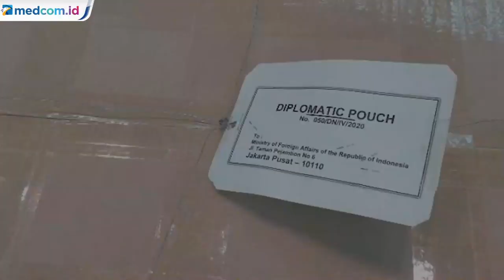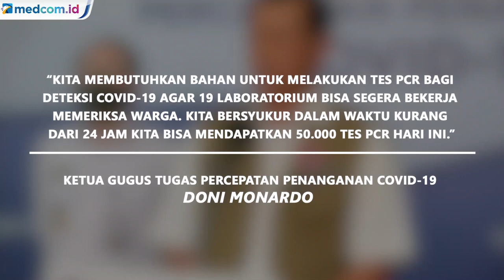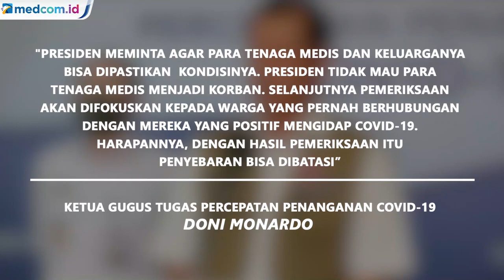50 Ribu Tes PCR Tiba di Indonesia, Doni Monardo Harap Pemeriksaan Bisa Lebih Cepat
Sebanyak 50 ribu tes Polymerase Chain Reaction (PCR) untuk deteksi virus korona (Covid-19) telah tiba di Indoneia, Minggu, 19 April 2020. Ketua Gugus Tugas Percepatan Penanganan Covid-19 Doni Monardo berterima kasih kepada Duta Besar Indonesia untuk Korea Selatan Umar Hadi, Direktur Jenderal Bea dan Cukai Heru Pambudi, dan Direktur Utama Garuda Indonesia Irfan Setiaputra yang telah bekerja keras membantu mendatangkan bahan tes PCR untuk pendeteksian virus corona dari Korea Selatan. Sebelumnya Presiden Joko Widodo sudah memerintahkan Gugus Tugas agar segera dilakukan tes PCR kepada warga. Presiden mengharapkan agar setiap hari setidaknya bisa dilakukan 10 ribu pemeriksaan.

Pemerintah sudah menetapkan 19 laboratorium untuk pendeteksian Covid-19 di seluruh Indonesia. Hanya saja semua laboratorium tersebut membutuhkan reagent PCR dan reagent ekstrasi RNA agar bisa melakukan pemeriksaan kepada warga yang diduga terpapar covid-19. Persoalannya, di tengah pandemi covid-19 tidak mudah untuk mendapatkan reagent PCR dan reagent ekstrasi RNA. Selama ini yang bisa menyediakan kedua bahan itu adalah China dan Korea Selatan. Namun produk kedua negara ini dicari oleh banyak negara lain. Perjuangan untuk mendapatkan reagent dari Korsel boleh dikatakan dramatis. Keputusan harus cepat diambil karena bahan kimia untuk pemeriksaan covid-19 ini diincar oleh negara lain. Persoalan kedua, cara membawa bahan kimia ini memerlukan penanganan khusus karena memerlukan suhu udara minus 20 derajat Celcius dan berat keseluruhan mencapai 500 kg. Dok. Istimewa/Antara Foto.